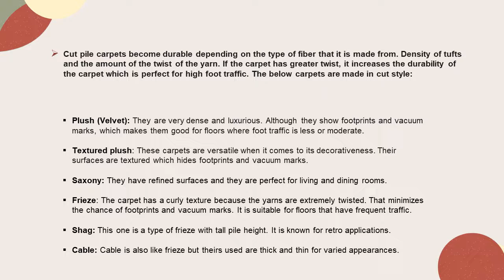Kinds of Carpets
What kind of carpets are available, and which ones are best for you? Here is a Video with the solutions to the questions. And after you've decided on a carpet, skilled cleaners for Carpet Cleaning Sydney are accessible.